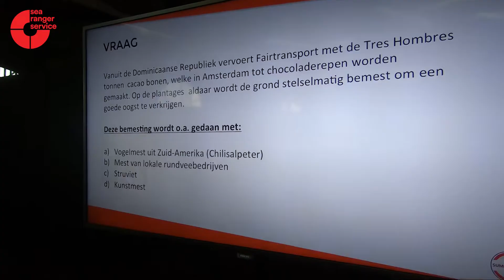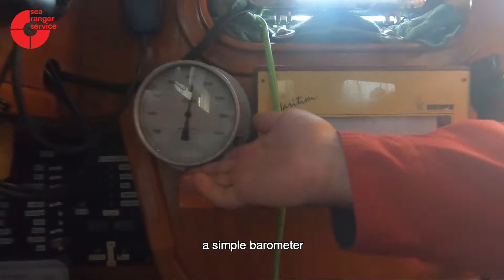03 erop uit! - Sea Ranger TV (S01)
In de nieuwe video maken de Sea Rangers een uitstapje naar de Traditionele Schepen Beurs, waar we kennismaken met de nieuwe Burgemeester van Jouw Noordzee en geïnterviewd worden door Jan Douwe Kroeske van Summerlabb! Ook krijgen we apparatuur aan boord om weermetingen te doen voor het KNMI.